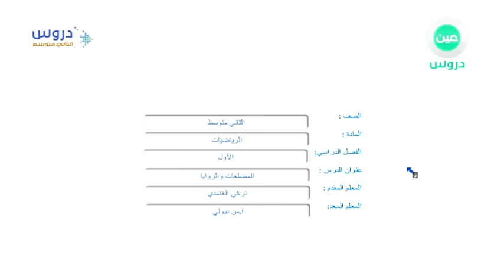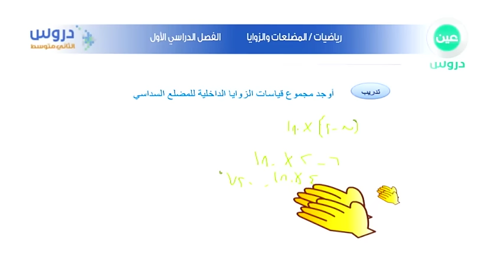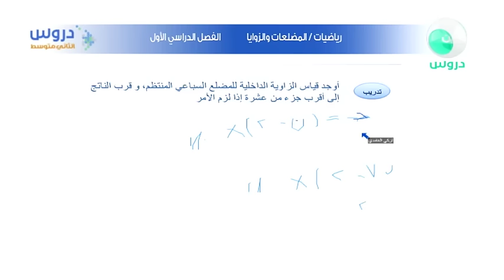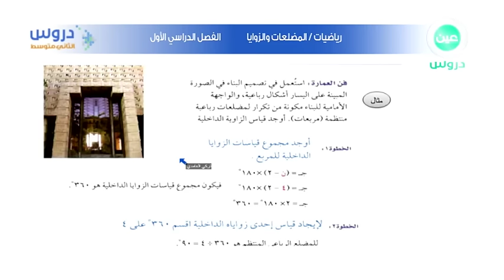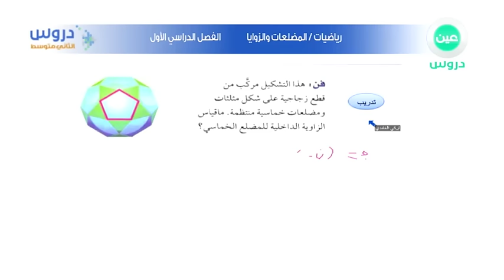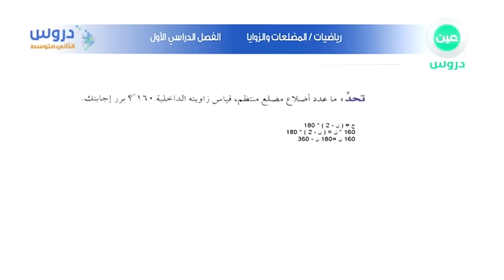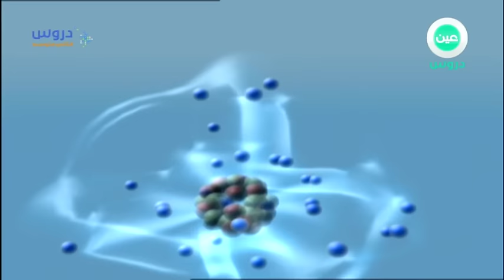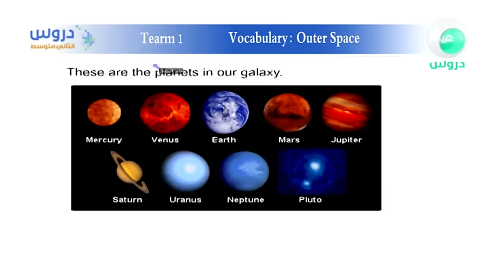الثاني متوسط | الفصل الدراسي الاول | رياضيات | المضلعات والزوايا